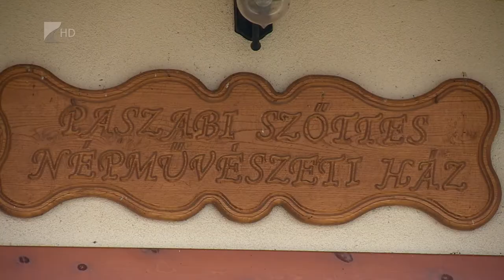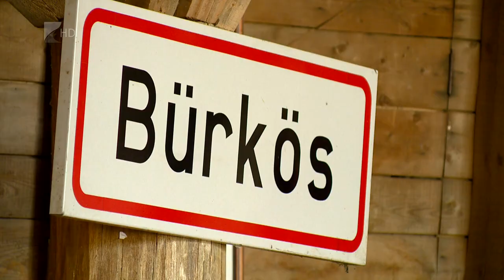Tartalmas évet zár az értéktárbizottság - Kölcsey Televízió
124 tétellel az ország egyik legnagyobb értéktárával rendelkezik Szabolcs-Szatmár-Bereg megye. A javaslatokról döntő bizottság 2019-ben kétszer ülésezett, a tagok bíznak abban, hogy a következő években aktívabbak lesznek a megye lakosai és még több értékjavaslatot kapnak. A fiatalokat is próbálják megszólítani, évről-évre tematikus versenyeket szerveznek nekik.